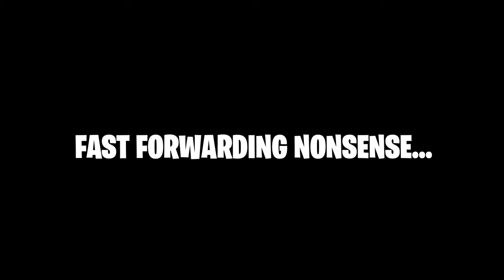Plants vs Zombies Universe EMPEROR’S MAUSOLEUM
Hi guys,

Welcome to PLANTS VS. ZOMBIES: UNIVERSE!!

Today my quest for universal domination… BEGINS!! Join me as we adventure through the the Emperor’s Mausoleum in PvZ Universe!!

🟠 Add me on Origin (PC): RedHeadGamer16
🔴 Add me on Nintendo Switch: SW-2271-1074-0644
🔵 Add me on Playstation: Redhead_Gaming16